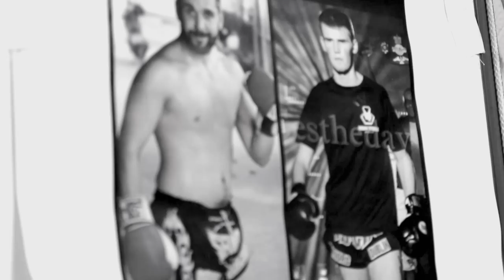Athlete 2.0 Tv Presents Shane O'Neill Vs Cian Cowley, Battle of the Barrs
Irish ISKA Title Fight Shane O'Neill Vs Cian Cowley, Battle of the Barrs